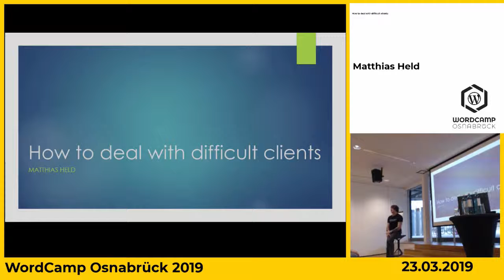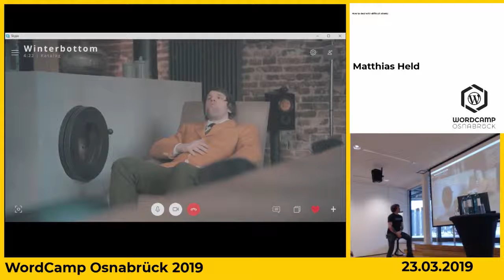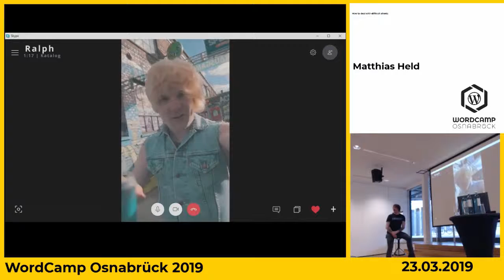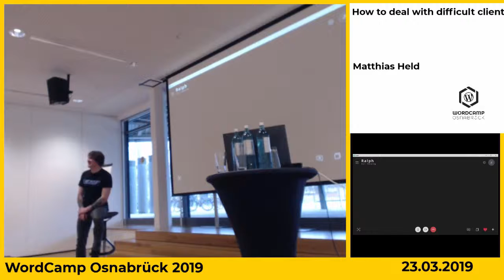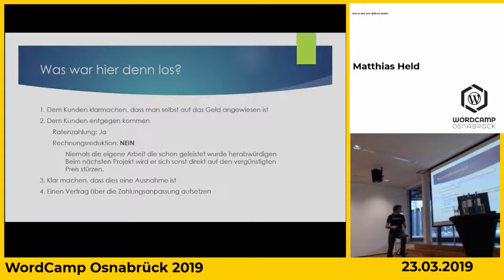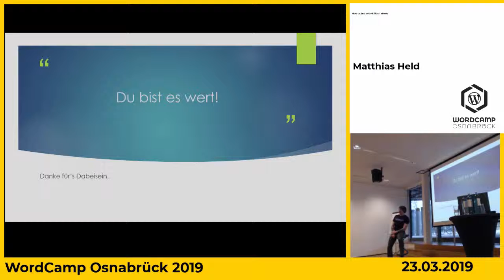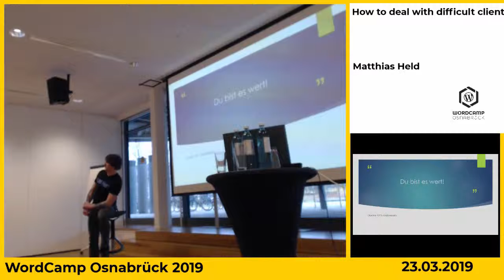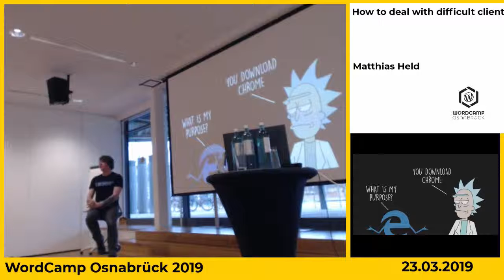Matthias Held: How to deal with difficult clients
BarCamp Track:  Matthias spricht über seine Probleme mit Kunden und wie er damit umgeht. Am Ende wurde ein Youtube Video gezeigt, dieses ist nicht in der Aufnahme enthalten.